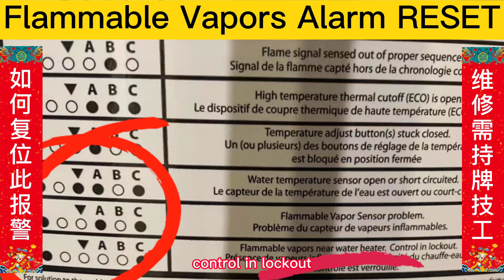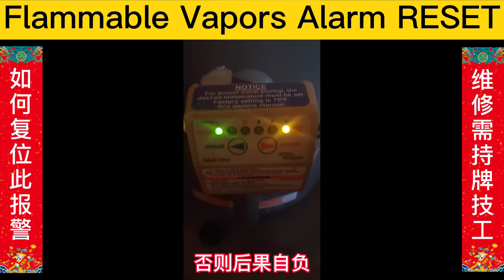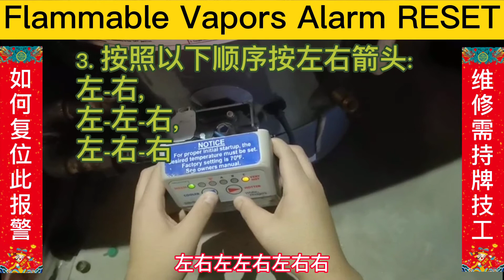热水器报警|Rheem gas water heater with White Rodgers gas valve|flammable vapors alarm Reset|如何复位FVS报警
Burnaby South
Burnaby North
Vancouver
Coquitlam
Langley
Abbotsford
Victoria
Nanaimo
Kelowna

Calgary North
Calgary South
Edmonton North
Edmonton South

Saskatoon
Regina

Winnipeg

                                                            本期视频字幕内容
How to Reset Rheem water heater with White Rodgers gas valve flammable vapors alarm?

大家好，我是老盛 ，今天是国内的大年三十儿，可是我们在加拿大还是要夜以继日地给客户提供暖通空调服务，在此祝大家过一个温暖祥和的春节。
今天我们遇到一个客户家里热水器报警停机，没有热水。这个热水器是rheem的，Gas valve是White Rodgers的，我们到现场发现热水器的报警是
两边的绿灯亮。那我们查一下这个报警代码是Flammable vapors near water heater。control  in  lockout。 这说明在传感器附近可能有异味。
传感器在热水器的下方。我们找到后检测一下，并没有发现有天然气泄漏，所以我们需要给这个报警进行复位。那这个报警如何复位呢？我们在下面的视频会作进一步的说明。
但是我们这里要强调的是，本频道的所有维修视频仅用于学习使用，涉及到天然气设备的维修，必须按照相关规定，由持牌的技工才能进行，否则后果自负。
首先我们要关闭电源后再打开，那关闭电源的方法有两种。第一种。是在上方排烟马达上有一个开关，可以用这个开关控制电源的开关；第二种方法是直接可以
把电源插头拔下来再插回去，进行通电和断电的控制。那我们下面看一下像这种whiterodgers Gas valve在出现两头的灯亮报警的时候应该如何复位：
第一步，把电源关闭十秒后再打开。不管你用方法一还是方法二都可以实现这个功能。但是有时候热水器本身并没有电源开关，那就需要插拔电源插头。
第二步，重新通电两边报警灯亮之后同时按下左右箭头，直到
最左边的绿灯开始闪烁。
第三步，这个时候按照以下顺序，按左右箭头。左右左左右左右右。按完之后，所有的灯都会亮。
最后，只要所有灯都亮了，就表示复位成功。
这个时候，我们会听到上面的排烟马达启动的声音，让我们从下面的观察孔往里看，等待点火器点火。这个时候，我们看到点火器已经发亮了。在点火器最亮的时候，系统进行点火。
好，大火已经点着了，这样我们的维修工作也就结束了。我们今天的部分视频是由客户小刘提供的，在此表示感谢。
Vapor sensor alarm